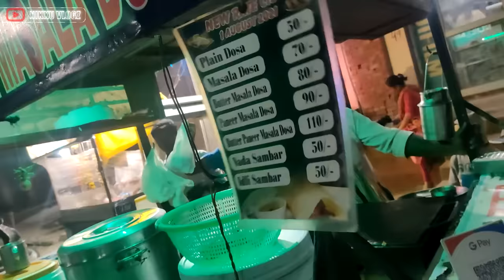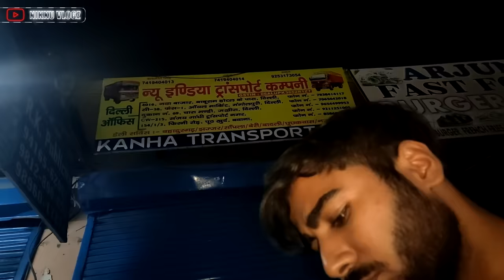Gandhak Potash Gun Vlog 😂 Purchasing & Bursting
Gandhak Potash Diwali